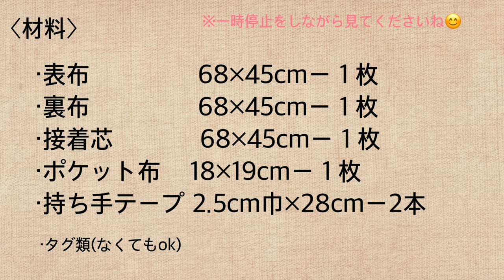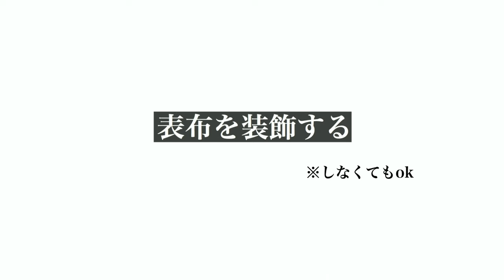マチ付きレッスンバッグの作り方 ポケット ネームタグ お道具箱 入園 入学 お受験グッズ お稽古バッグ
●マチ付き
●ネームタグ付き
●ポケット付き

約28cm×43cm×8cm(縦×横×マチ)

0:00 先頭
0:51 ネームタグを付ける場合
1:46 ポケットを裏布に付ける
2:14 裏布のマチ部分をカットする
2:29 表布を装飾する
2:45 表布の裏に接着芯を貼る
3:01 表布のマチ部分をカットする
3:15 表布に持ち手を付ける
3:56 表布と裏布を付ける
4:29 縫い代1cmで縫う
4:51 マチを全て閉じる